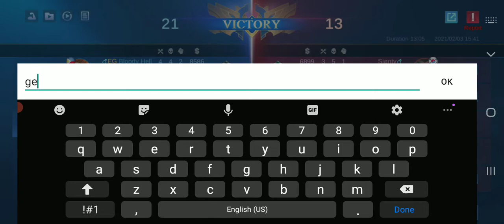Easy Harith Gameplay